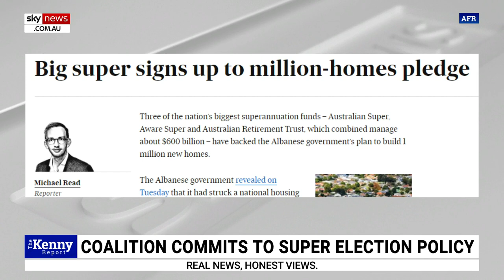Dutton 're-affirmed' the Coalition's superannuation for housing policy in his budget reply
Sky News host Chris Kenny says Opposition Leader Peter Dutton re-affirmed the Coalition's superannuation for housing policy during his budget reply speech.

Mr Kenny said the idea was that Australians would be able to access their super for a housing deposit which would help them get into the market.

“Inexplicably, Labor continues to oppose this sensible idea,” Mr Kenny said.